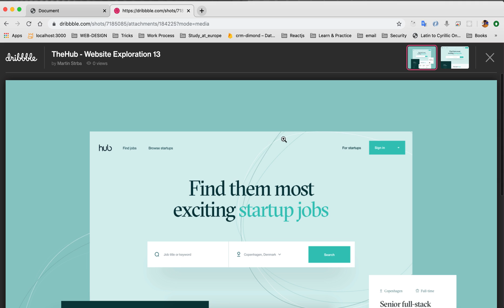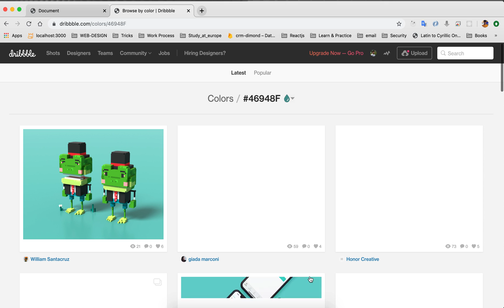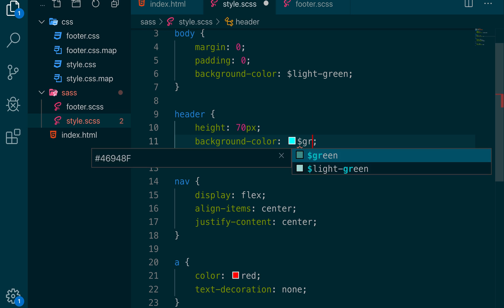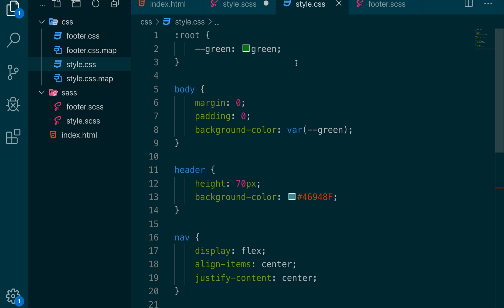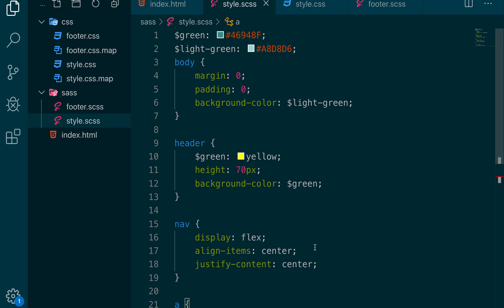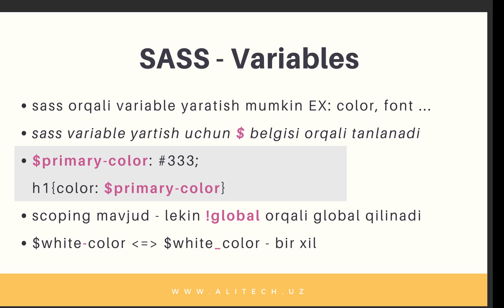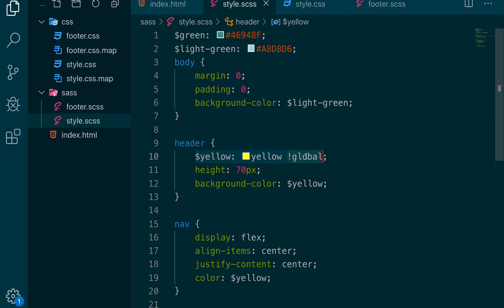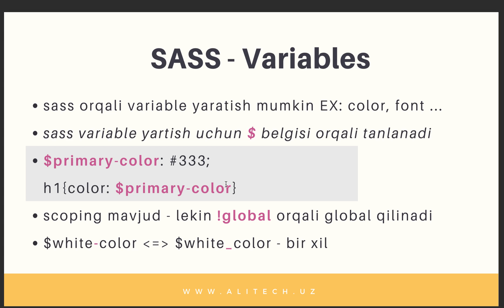03.SASS - Variable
Sass da qanday qilib o'zgaruvchilarni tavsiflashni o'rganamiz.